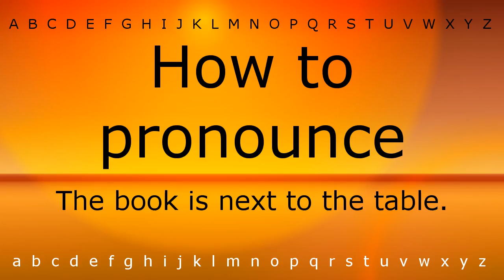How to pronounce 'The book is next to the table.' with Zira.mp4